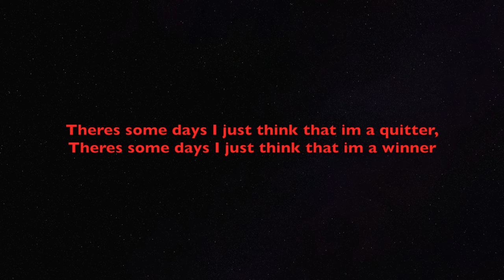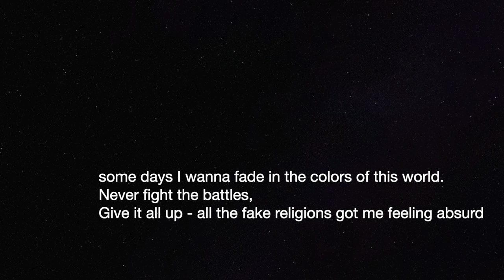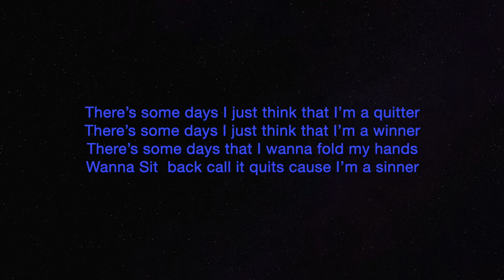Blessed Nech - Some Days | Lyric video | How to Manage good and bad days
We all have good and bad days, No matter What happens, always stay faithful and rely on the Prince of Peace

MIXED AND MASTERED BY - BLESSED NECH